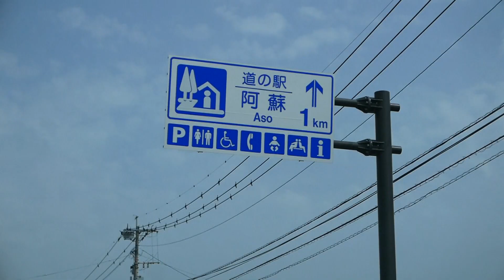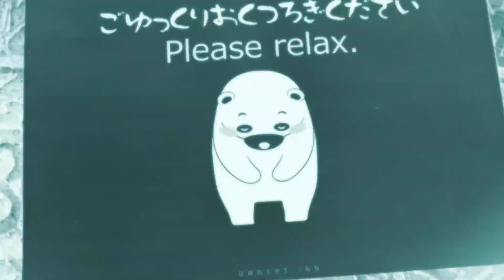Mt Aso Ride Around 2021 Aso, Kumamoto, Japan HD 1080p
Damon, Lucas and Thomas take on Mt Aso and hope not to get burned.  Big Ridgeline Ride and Volcano Climb, followed by a long, windy descent.